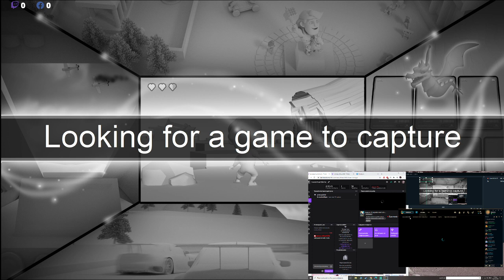League of Legends nexri stis 21:30